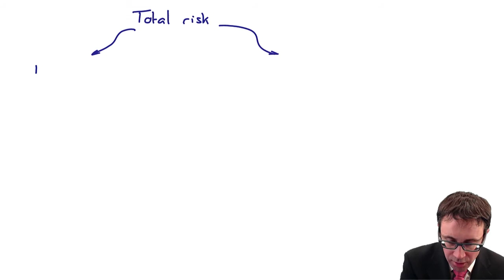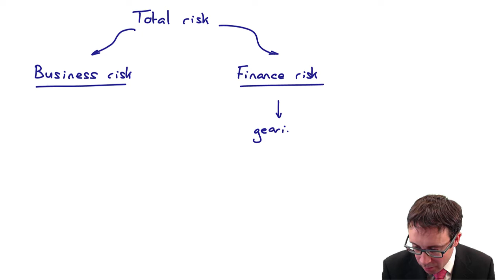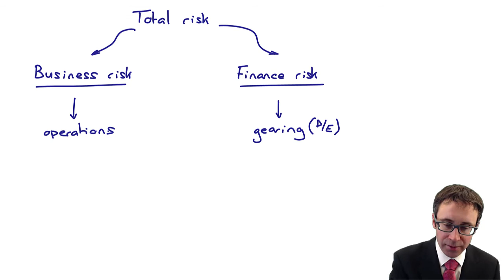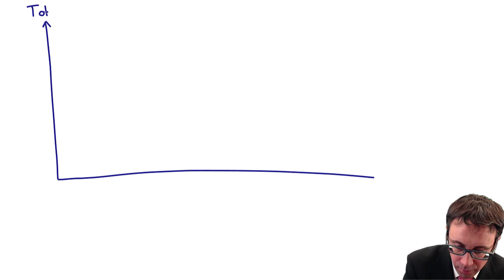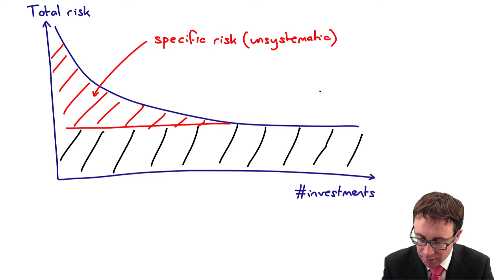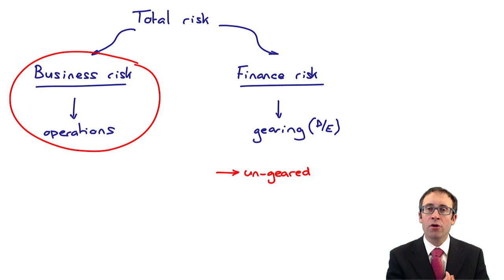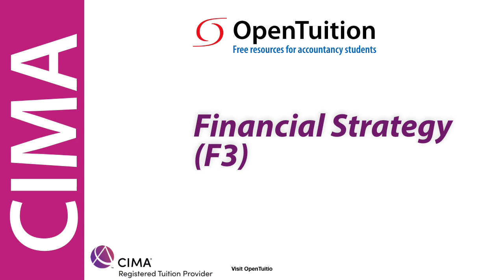Systematic risk and the Capital Asset Pricing Model – Introduction - CIMA F3 lecture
Free lectures for the CIMA F3 Financial Strategy Exams

To benefit from this lecture, visit opentuition.com to download the free lectures notes used in the lecture and access all our free CIMA resources including all CIMA F3 lectures, practice tests

Please go to opentuition forums to post questions to CIMA F3 Tutor, we do not provide support on youtube.